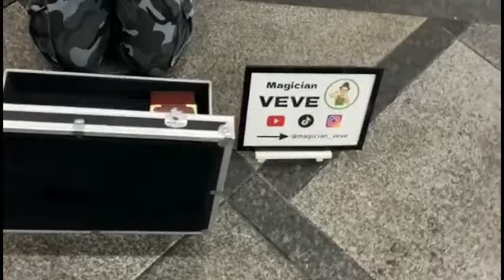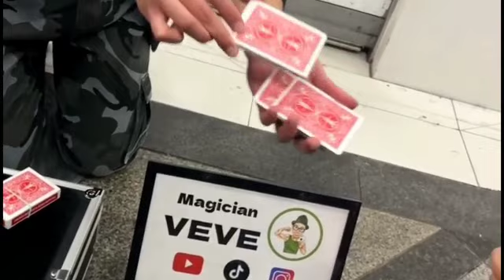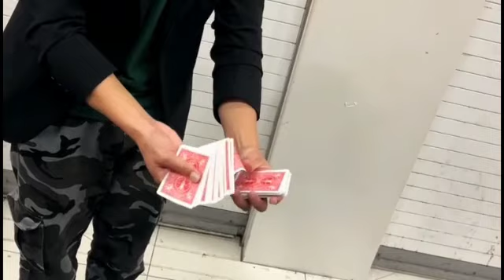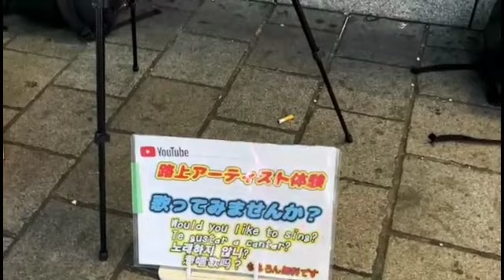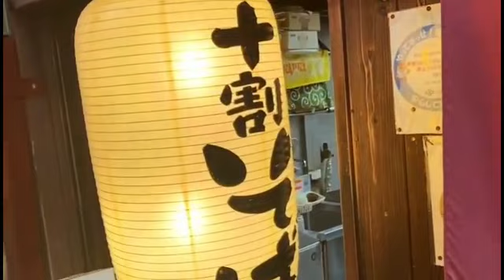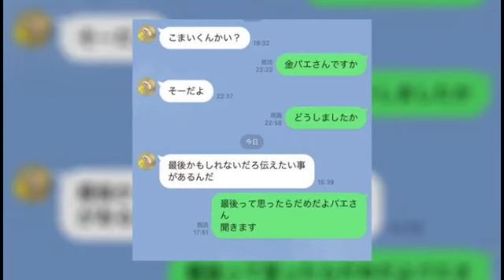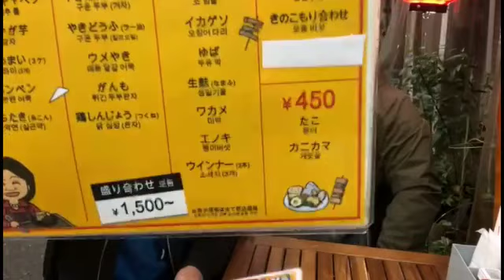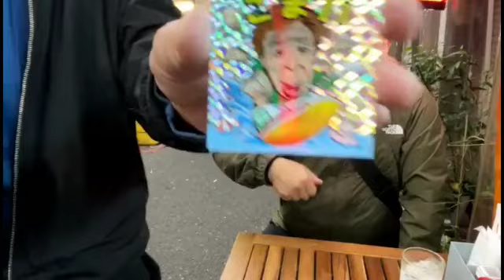1年ぶりのお泊まり こまい